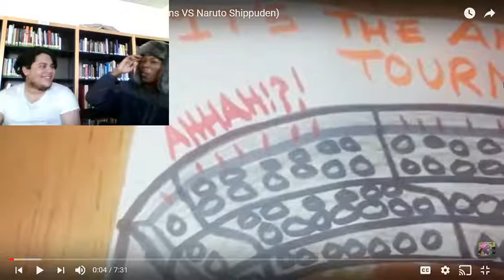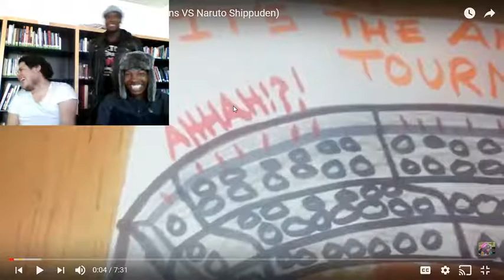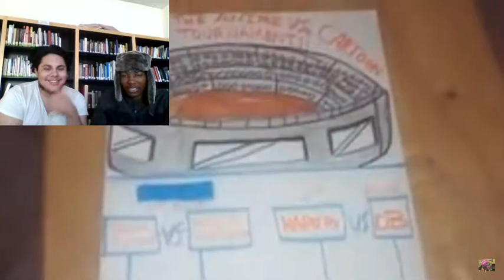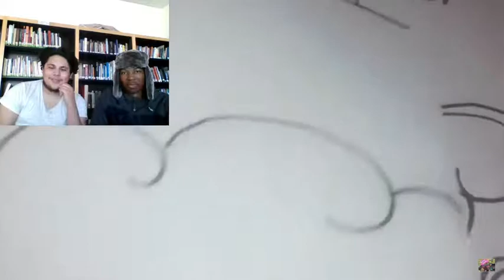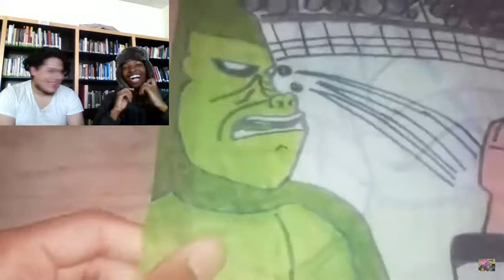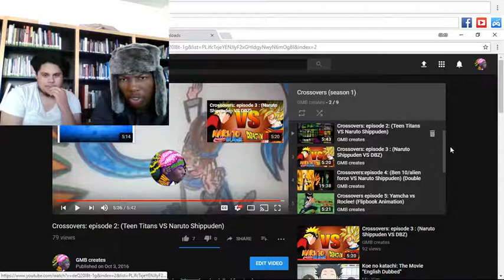CROSSOVERS EP.1 & 2 | FAN MADE ANIME REACTION!!! (YOUTUBER COLLAB)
FOR THE WHOLE PLAYLIST WATCH ALL 7 EPISODES DOWN BELOW... (ONGOING SERIES WILL CONTINUE NEXT YEAR)